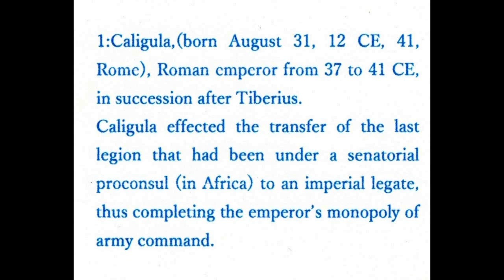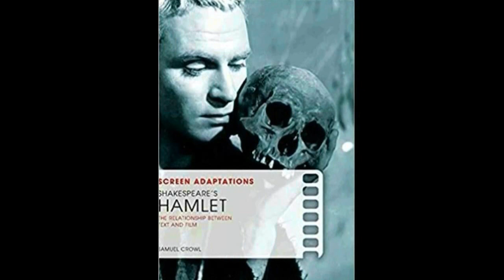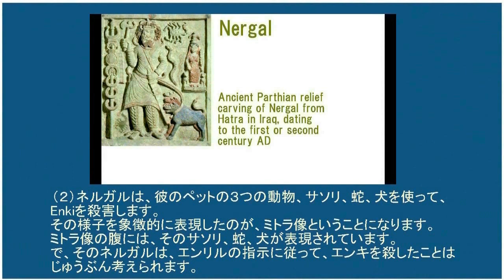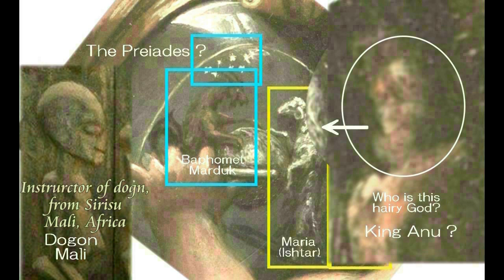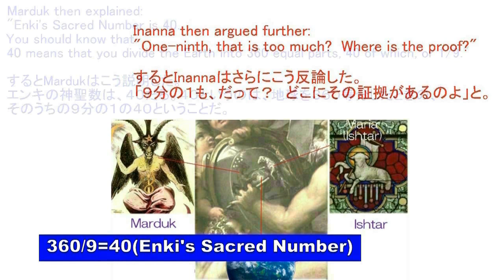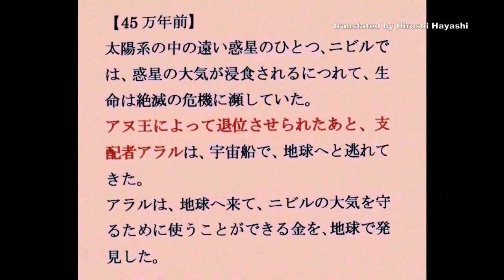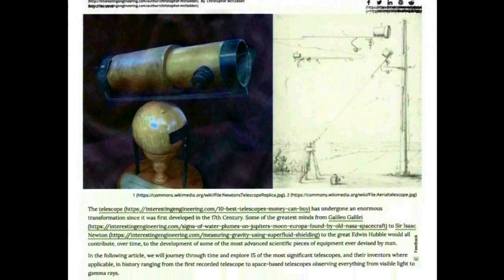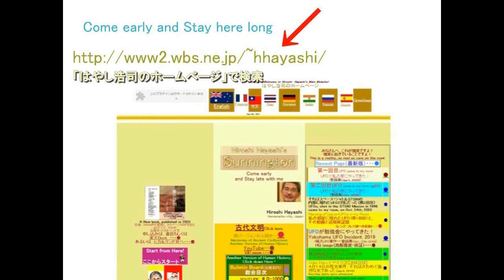4569【11】Macbeth=Caligula,Hamlet=Mardukマクベス＝カリギュラ、ハムレット＝マルドック＋シェークスピア＝カインのパペットHiroshi Hayashi JP